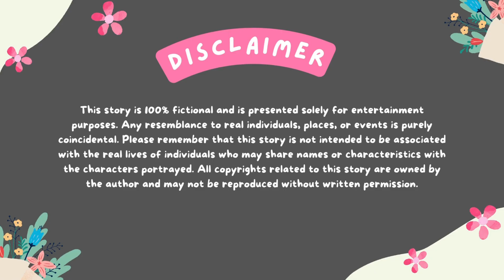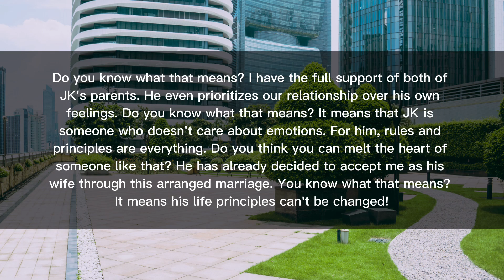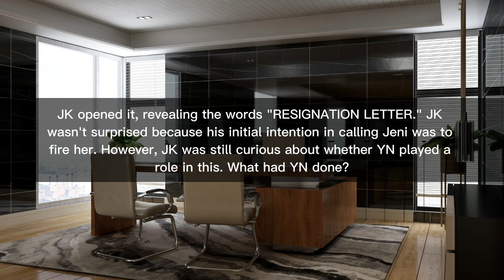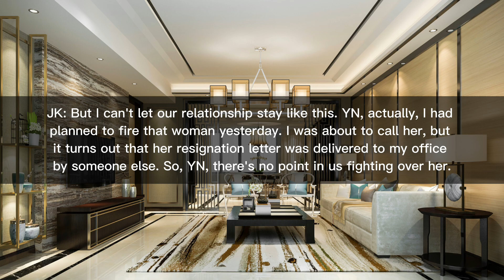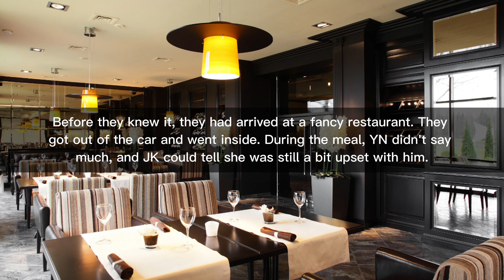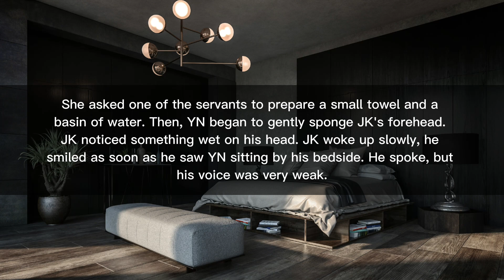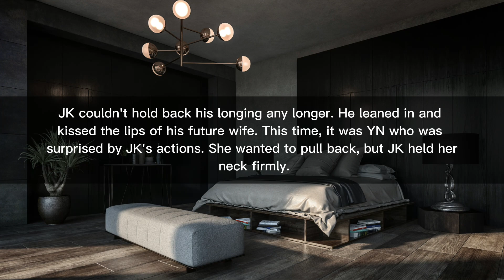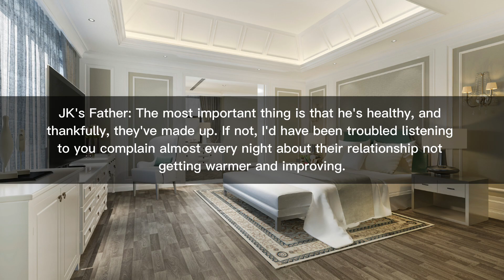Jungkook FF, Arranged Marriage with Your Cold Crush, Begins to Realize His Love, BTS FF 3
Hi.. Guys... This is the last part for Jungkook FF series, Arranged Marriage with Your Crush Who Rejected You, Now He's a CEO, BTS FF Onehot.

Finally JK began to realize the feeling of his love for YN. No more Cold JK, Now he has treated his fiancé warmly with love. They live happily. Have a good time watching.